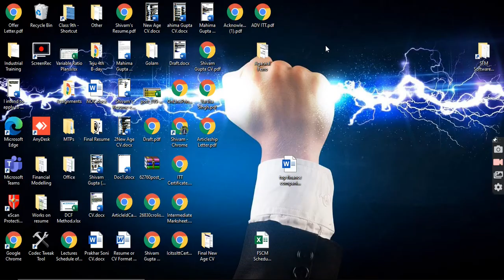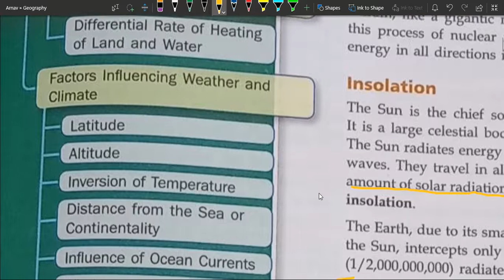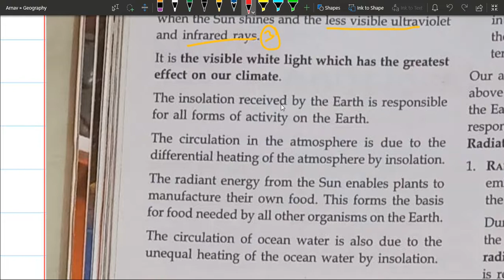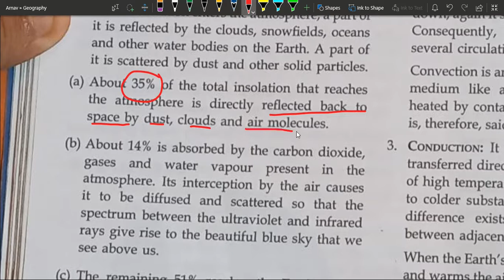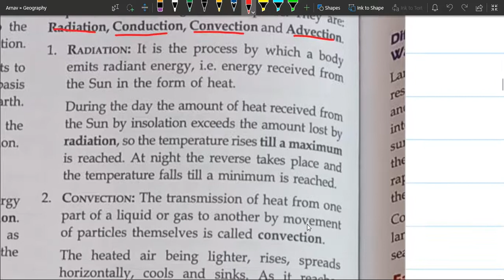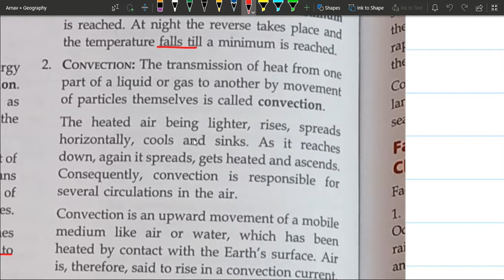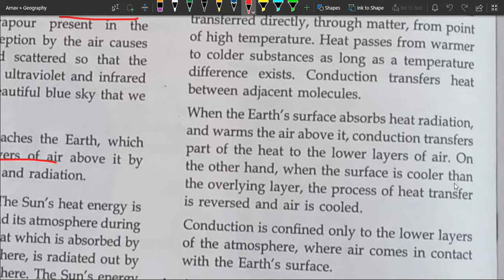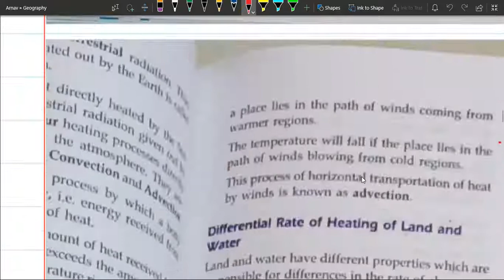Insolation part 1